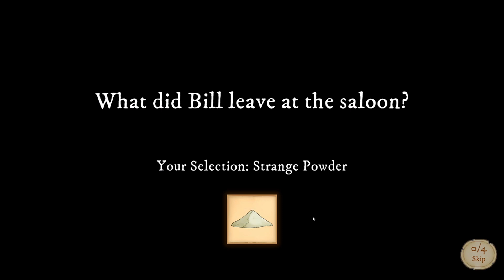Whispers in the West - The Cult (NL / Dutch Playthrough)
Een vreemde man van buitenaf is aangekomen in het dorp, Ed Thomas. Hij propageert een nieuw systeem dat alle olielampen zou kunnen vervangen. Sommige bewoners hebben hier echter andere ideeën over.

We gaan op onderzoek uit.